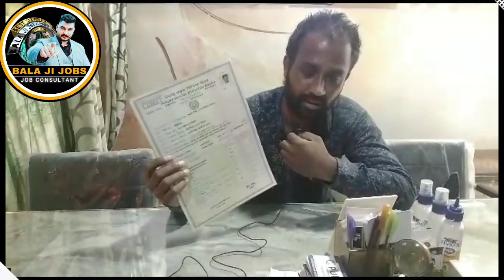(सर्च करें 1,google 2, Facebook 3, Instagram 4, Youtube)Watsup:-9803442609,7009005729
WATSUP GROUP LINK 1.

WATSUP GROUP LINK 2.

M.r:-Prince sadiora
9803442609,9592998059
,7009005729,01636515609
             ((Address))